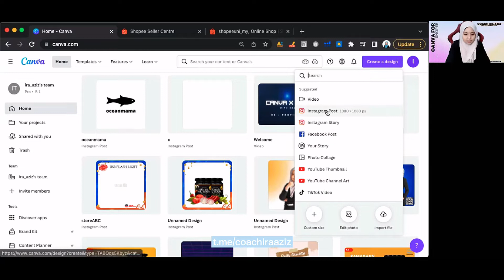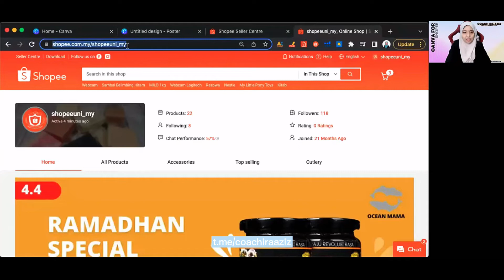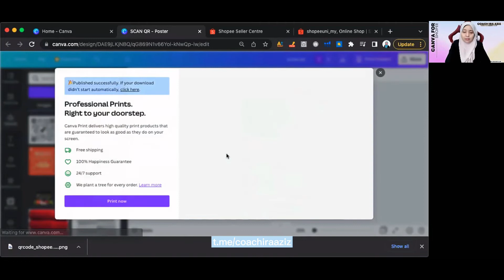Canva For Shopee - 08 QR Code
08 QR Code

Antara cara lain selain memberikan link kepada potential buyer kita, adalah lebih mudah jika kita kirimkan QR Code atau meletakkan QR Code pada banner, poster, card atau social media.